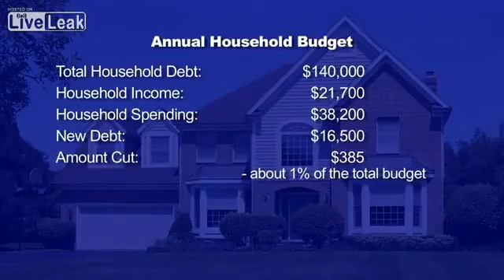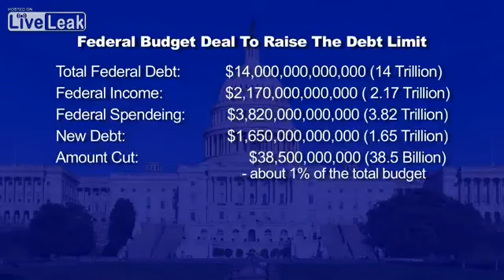Debt Limit Simplified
So simple, you would think even a politician might be able to understand the concept.  Sadly, it seems that is not the case...